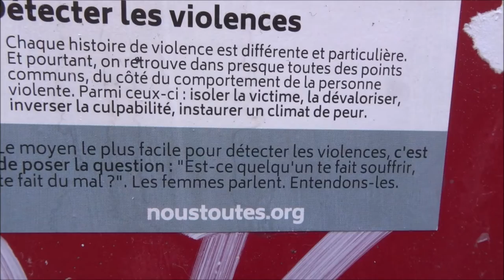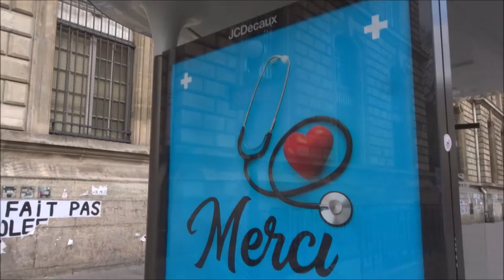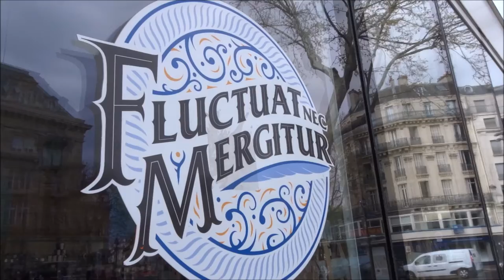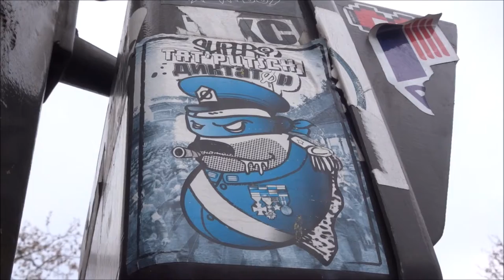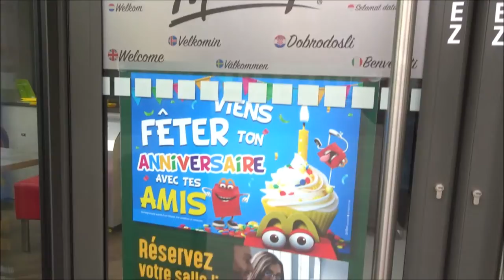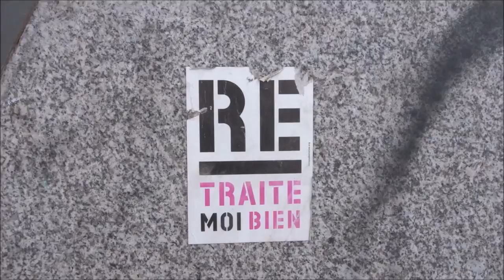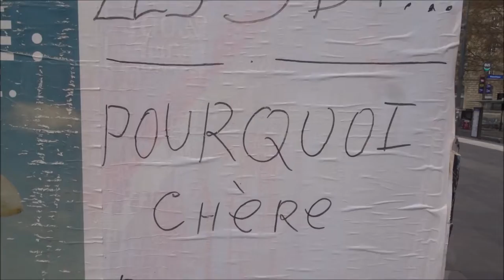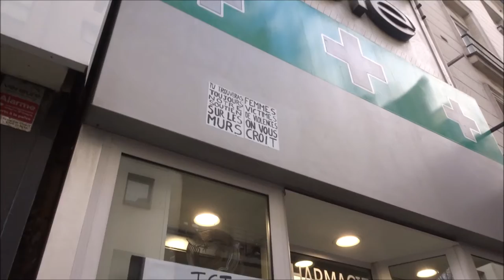Guerre Coronavirus Paris 2 avril 2020